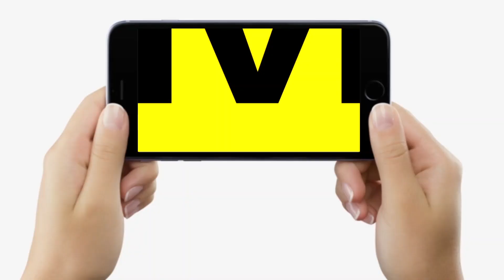Tejashwi Yadav के Party Office में बैठकर खूब बोले JDU के Umesh Kushwaha, कहा- सुन लें BJP के लोग...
Tejashwi Yadav के Party Office में बैठकर खूब बोले JDU के Umesh Kushwaha, कहा- सुन लें BJP के लोग...| Bihar News | LiveCities